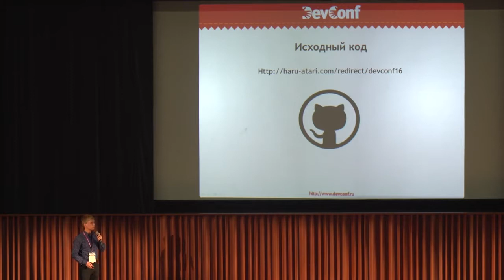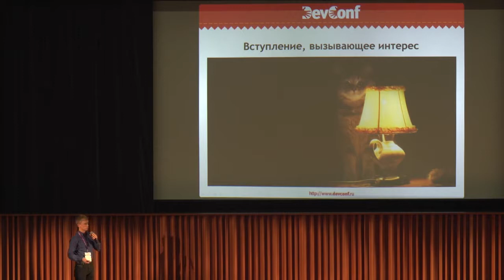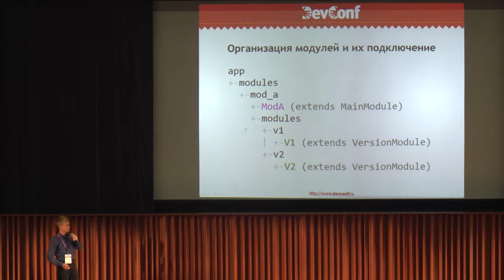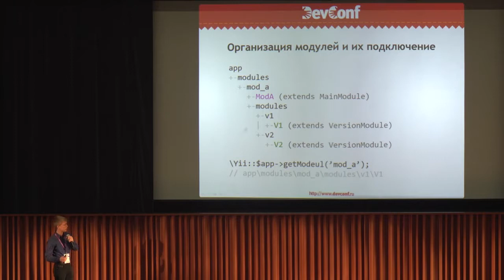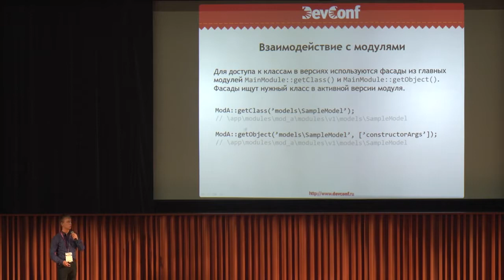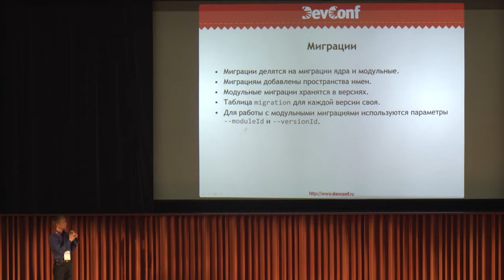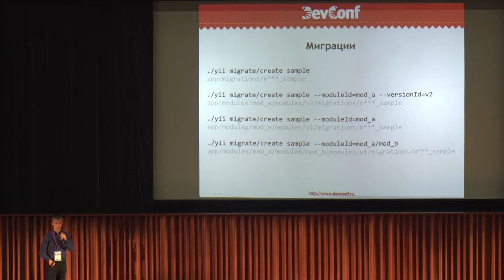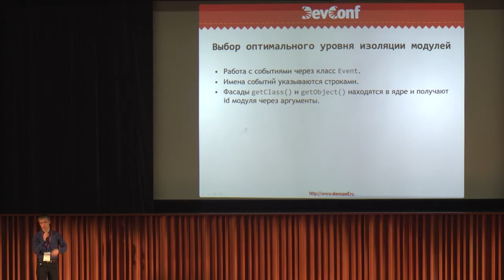DevConf 2016 Гибкая модульная архитектура SaaS платформ на Yii2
При разработке SaaS платформ очень важно добиться гибкой и легко изменяемой архитектуры. Многие считают, что Yii2 не подходит для этой задачи. Но это не так!

Я расскажу о том, как построить гибкую модульную архитектуру REST сервера, которую легко изменять и дополнять. Когда для каждого пользователя можно легко добавить кастомную версию того или иного модуля. О том, как сохранить модули слабо связанными.

Рассмотрим, с какими проблемами столкнется тот, кто хочет писать полностью изолированные и самодостаточные модули на Yii2. И как эти проблемы решить.